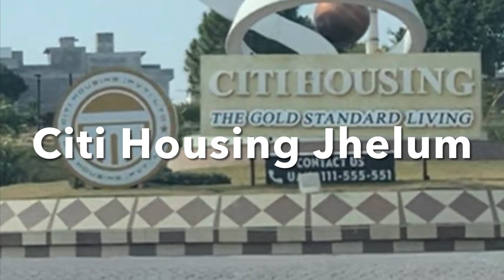Citi Housing || Jhelum Citi || Drive Along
Citi Housing Jhelum Driving